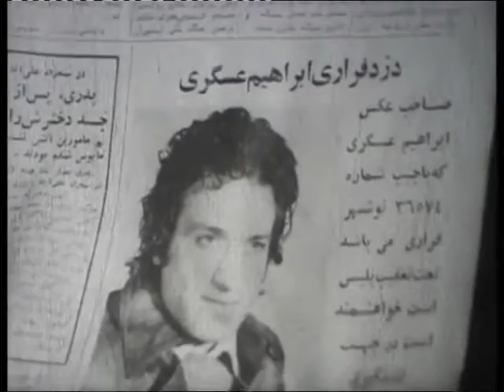فیلم قدیمی تکبه بر باد محصول آخرین سال آزادی ایران 1357/ Tekiyeh bar Baad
تکیه بر باد (فیلم ۱۳۵۷) فیلمی به کارگردانی و نویسندگی مهدی ژورک ساختهٔ سال ۱۳۵۷ است.

خلاصه داستان

ابراهیم عسکری موسوم به «ابی» جوان آسمان جلی است که دختری به نام «مریم» را که قصد خودکشی دارد از مرگ نجات می‌دهد. «مریم» یتیم است و عمو و پسرعمویش قصد دارند ثروت موروثی او را تصاحب کنند. وقتی «ابی» از چنگ پلیس می‌گریزد، «مریم» عازم آبادان است تا نزد خاله اش برود. «ابی» به «مریم» ملحق می‌شود. آن دو پس از اطلاع از فوت خالهٔ مریم به تهران بازمی‌گردند. «فرشته»، نامزد ابی، و دوستش «اسی» از وضع موجود دلخور هستند، و «ابی» تصمیم می‌گیرد آن دو و «مریم» را ترک و خود را به پلیس معرفی کند. «مریم» با ضمانت «ابی» را آزاد می‌کند و «فرشید» «اسی» را، که دلباختهٔ «مریم» است، بر ضد «ابی» می‌شوراند و از او می‌خواهد که «ابی» را به بیابان پرت افتاده‌ای بکشاند. «ابی» با «فرشید» و همدستانش درگیر می‌شود، و «مریم» و «اسی»، که متنبه شده، برای کمک به او می‌شتابند. همدستان «فرشید» در مرافعه با «ابی» می‌گریزند و خود او موقع کش مکش با «ابی» زیر آوار جان می‌دهد.

بازیگران

    مرجان
    مهدی ژورک
    طوطی سلیمی
    جمشید مهرداد
    یدالله محمدی‌نژاد
    محمد مطیع
    عباس ناظری نیک
دوستان عزیز!
سینما بخش مهم و تأثیرگذار هر جامعه‌ای است که باید از فرهنگ همان جامعه نمایندگی کند، به همین دلیل در بیشتر کشورهای دنیا، دولت‌ها از سینما و سینماگران این عرصه حمایت‌های گسترده می‌کند، اما در ایران بزرگ متأسفانه با روی کارآمدن رژیم جمهوری اسلامی، سینما اسیر پنجه این رژیم شد و تنها آدرسی برای تبلیغات خواست‌های دولت تحمیل شده بر ما شد.
در زمان کنونی که فاقد سینمای واقعی که بتواند از فرهنگ والای ایرانی نمایندگی کند هستیم، سینمای گذشته تبیین‌گر فرهنگ واقعی ما است، بدین ملحوظ ما باید ضمن تماشای ویدئوهای قدیمی آن را به فرزندان مان در هر گوشه‌ای از دنیا که هستیم نشان دهیم تا فرهنگ اصیل‌مان نسل به نسل باقی مانده و تقویت شود.
ما برای این ملحوظ این کانال را راه‌اندازی کرده‌ایم  امیدواریم از فیلم‌ها و تئاترهای منتشر شده ما نهایت لذت را ببرید.
ما برای راحتی بیشتر شما و دست‌یابی آسان‌ترتان به ویدئوهای مورد علاقه، فهرست‌های پخش منظمی را تنظیم کرده‌ایم که شما می‌توانید با کلیک بر روی هر کدام در آن بخش تشریف برده و فیلم‌های مورد علاقه‌تان را تماشا بفرمائید.

1. آپلودها
در این فهرست پخش، تمامی ویدیوهای بارگذاری شده را تماشا می‌کنید.

2. آپلودهای پرطرفدار
در این فهرست پخش، تمامی ویدئوهایی که بیشترین بازدید را به خود جذب کرده را تماشا نمائید.

3. فیلم‌های زمان شاهی (بدون سانسور)

4. فیلم‌های زمان شاهی (خانوادگی)
در این فهرست پخش، فیلم‌های زمان شاهی بدون صحنه و سانسور شده را (همراه با خانواده گرامی) تماشا بفرمائید.

5. تئاترهای زمان شاهی
در این فهرست پخش، تمام تئاترهای تولید شده در زمان‌های آزادی ایران بزرگ را تماشا بفرمائید.

در صورت که کانال ما را سابسکرایب نمائید، لطفی بزرگی به ما کردید و با این کار خود همیشه ما را حمایت کرده‌اید تا فیلم‌های بیشتری را خدمات شما خوبان تقدیم نمائیم.

در صورت انتقاد یا پیشنهاد می‌توانید در زیر ویدئوها کامنت بنویسید، ما به گرمی استقبال می‌نمائیم.

لایک ویدئوهای ما را فراموش نفرمائید!

با سپاس
فارسی تاپ